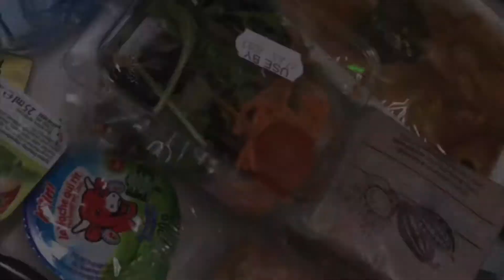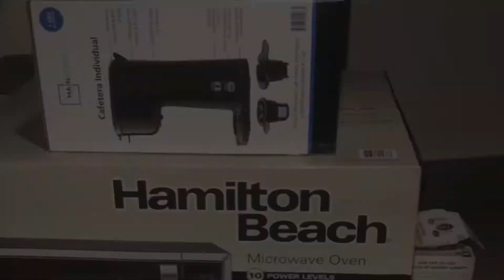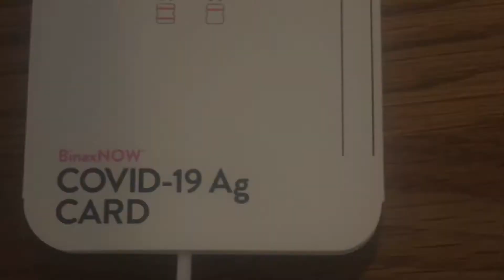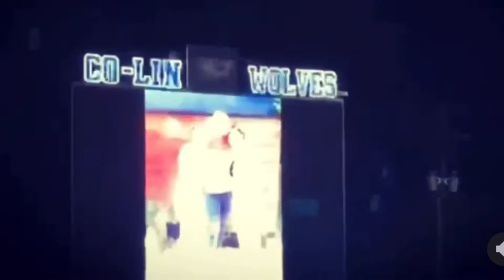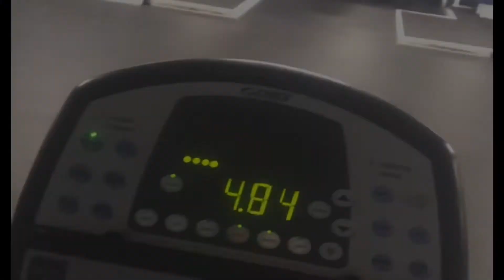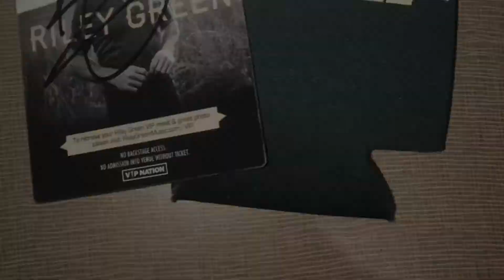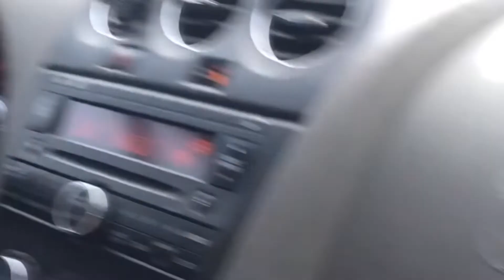Charlotte Lammiman experiences her 3rd College sophomore semester in Mississippi